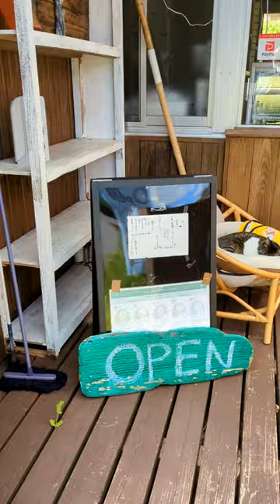里カフェ&ランチ ねこのしっぽ（lunch/cafe/高千穂/飯テロ）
里カフェ&ランチ ねこのしっぽ
住所/ 〒882-1101 宮崎県西臼杵郡高千穂町三田井1227
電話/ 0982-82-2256